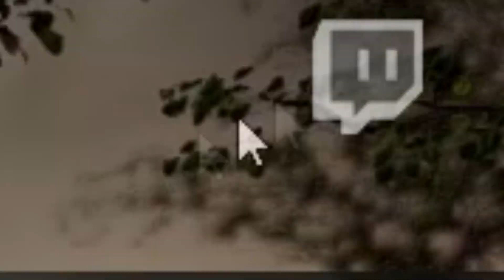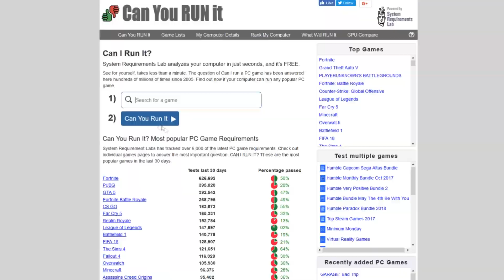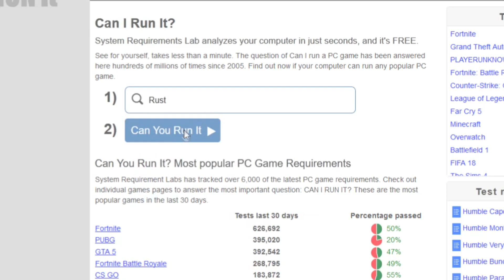PUBG but on grandma's computer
sum videos coming
maybe